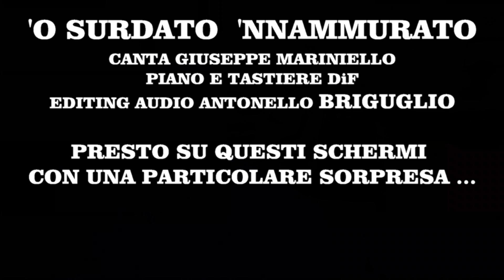'O SURDATO 'NNAMMURATO PROMO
A breve due video cantati da Giuseppe Mariniello, della canzone della tradizione napoletana piu' conosciuta . Il secondo video avrà una particolare sorpresa per voi che ci seguite. A presto .